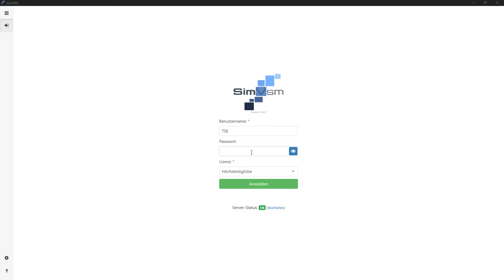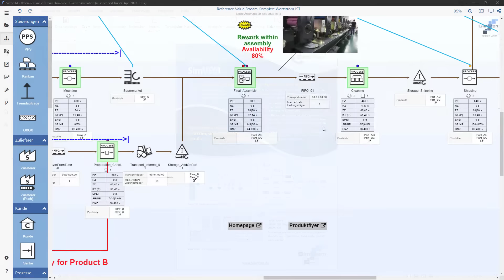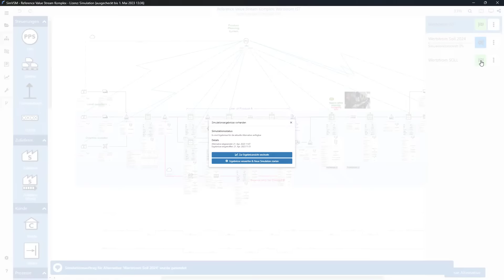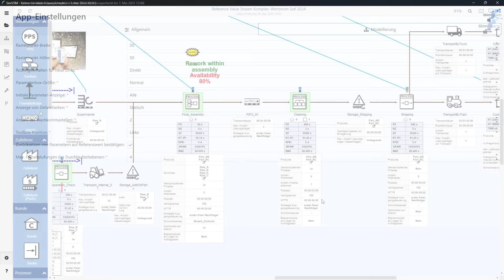Die App zur digitalen Wertstromanalyse & Simulation (SimVSM)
Wir stellen Ihnen unsere App SimVSM vor, die im AppStore, PlayStore und Micosoft Store kostenfrei heruntergeladen werden kann.

Mit SimVSM erfassen Sie Ihren Wertstrom per Drag & Drop auf einem mobilen Endgerät, erstellen schnell und einfach alternative Prozessvarianten und analysieren Ihren Prozess auf Knopfdruck. Simulieren Sie Ihren Prozess, um den Einfluss dynamischer Parameter wie Störgrößen zu ermitteln.